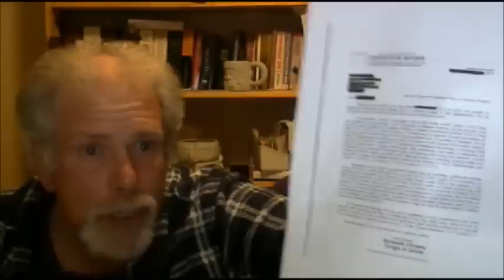JW's You Can Now Display a National Flag- jw.org